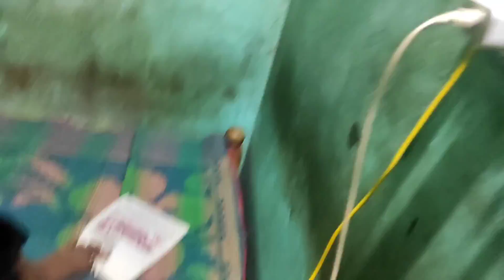କିଏ ଦେଇଛି ମିଠା? 😅😅//RakeshPradhanOdiaVlog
rakeshpradhan4349